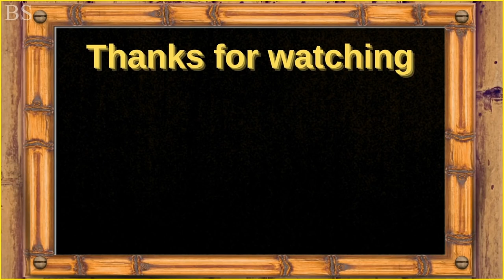6 Incredible Moments Lion Have Lost ｜ Zebra Drowning a Lion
ncredible Moments Lion Have Lost - Zebra Drowning a Lion

We all know, the lion is the king of the jungle,
with strong instincts, muscular body and incredible courage.
When hunting, They can leap as far as 10 meters,
and can run at a top speed of 80 kilometer per hour in short bursts.

Zebra:
Zebras are the favorite meal of predators such as lions,  crocodile, and cheetah. They are herbivores who mostly eat grass and very closely related to horses and donkeys. The teeth of all zebra species are adapted for grazing. Zebras have strong upper and lower incisors for cutting grass.

Cape buffalo:
Cape buffalo, also called African buffalo is not very tall, Only 50–60 inches tall and has relatively short legs, but it is massive, weighing 420 to 860 kilograms.
This video will show you some of the things that happen in nature every day.

Hippo:
The hippopotamuses are the most dangerous animals, They are also excellent swimmers.
They kill many people and other animals for no reason other than the pleasure of doing it.